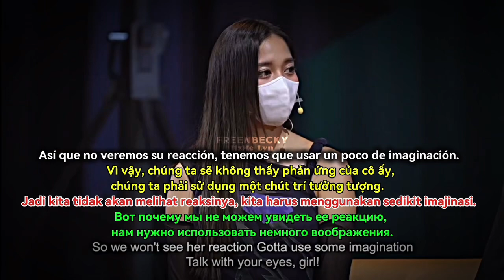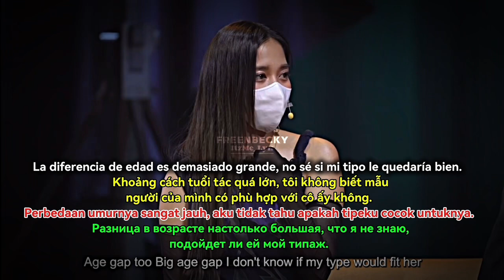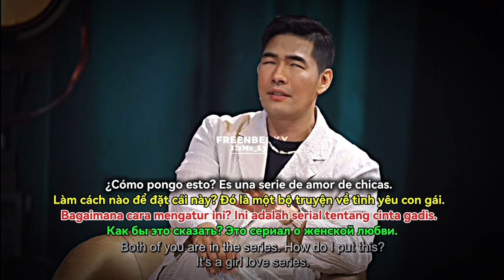FreenBecky looks back on the first time they met and how they became closer over time 🤍